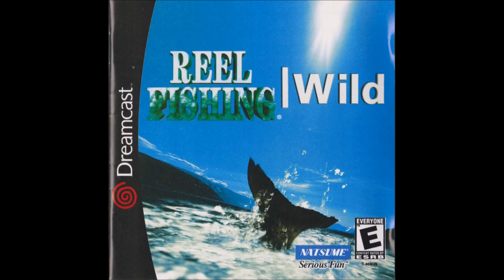Reel Fishing (Fish Eyes; Wild) SEGA Dreamcast OST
Developed by Westone Bit Entertainmen and published by
Victor Interactive Software and Natsume for the
SEGA Dreamcast on July 24th, 2001

Composed by Tomoyuki Hamada, Satoshi Miyashita
Tomomitsu Matsushita, Koji Tominaga, Shinichi Sakamoto
and Masayoshi Ishi (Chammy)

00:00 1. Opening (???)
00:59 2. System Opening
01:06 3. BGM 1
02:19 4. BGM 2
04:22 5. BGM 3
06:48 6. BGM 4
09:16 7. BGM 5
11:40 8. BGM 6
13:53 9. BGM 7
16:21 10. BGM 8
18:52 11. BGM 9
21:07 12. BGM 10
23:30 13. BGM 11
26:31 14. BGM 12
28:25 15. BGM 13
31:01 16. BGM 14
33:47 17. BGM 15
36:05 18. BGM 16
38:40 19. BGM 17